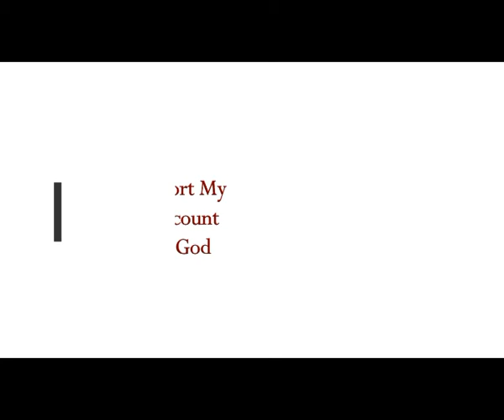The Book Of Ezekiel & The Flying Chariot of Fire! Misinterpreted Ancient Alien Technology?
Please Support:
2) Thumbnail image - ufo Book-of-Ezekiel-e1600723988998.jpg